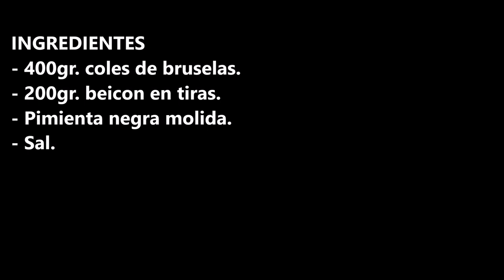COLES DE BRUSELAS CON BEICON / BRUSSELS SPROUTS WITH BACON / CROCKPOT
INGREDIENTES
- 400gr. coles de bruselas.
- 200gr. beicon en tiras.
- Pimienta negra molida.
- Sal.

INGREDIENTS
- 400gr. brussels sprouts.
- 200gr. bacon in strips.
- Ground black pepper.
- Salt.